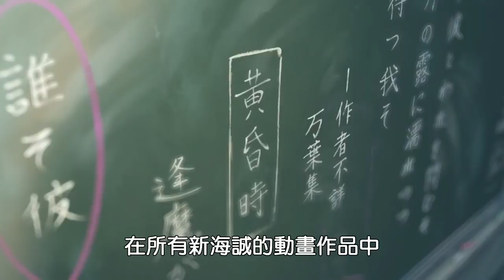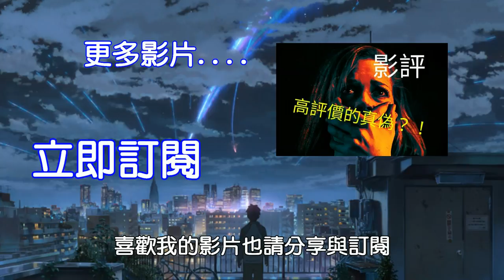影評【你的名字】+新海誠動畫風格分析